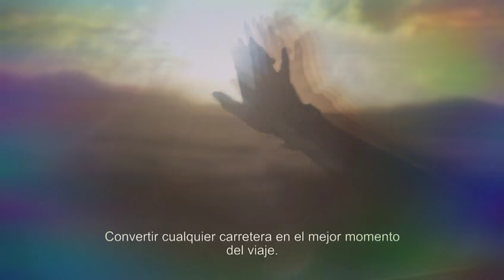Síiiiiiiii! 😘👍✌😂🕊💝🌲🐬✊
Síiiiiii! Oooeeee!